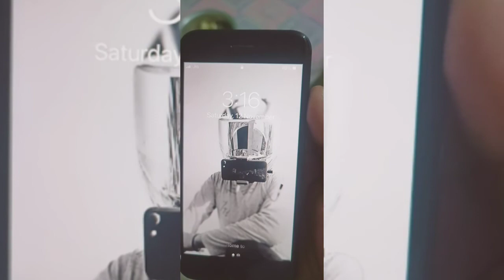Going to Farewell - Full EnJoY Fully Entertainment 😄😄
𝚜𝚞𝚛𝚓𝚎𝚎𝚝𝚖𝚊𝚑𝚊𝚓𝚊𝚗226

Surjeet Mahajan vlogs 2.3M views